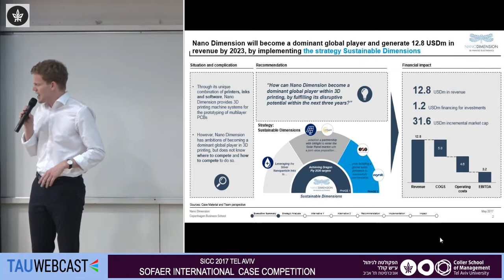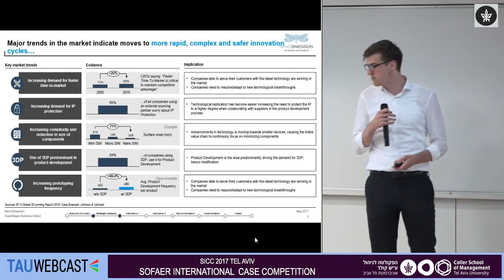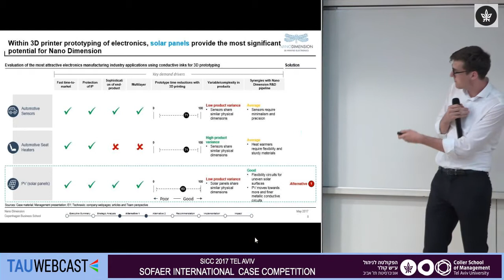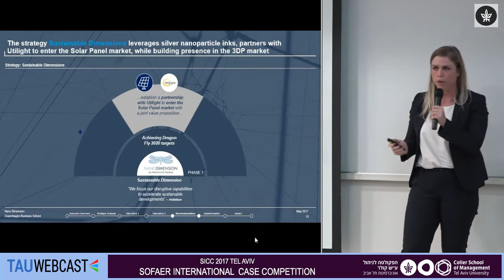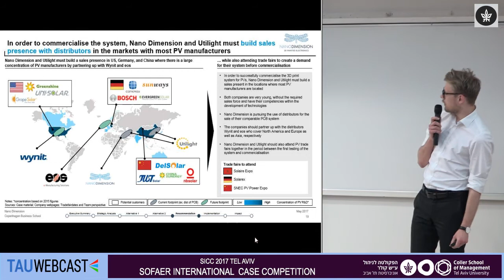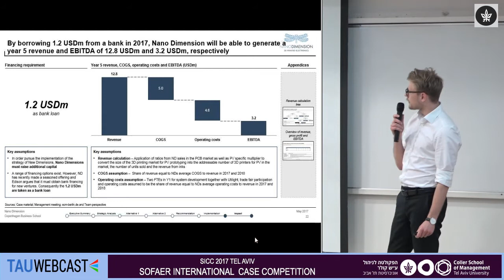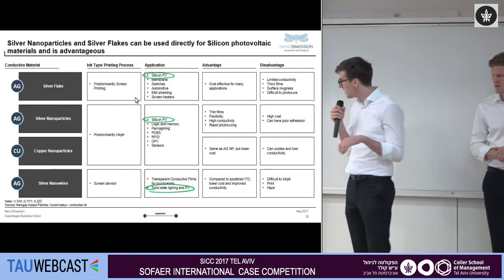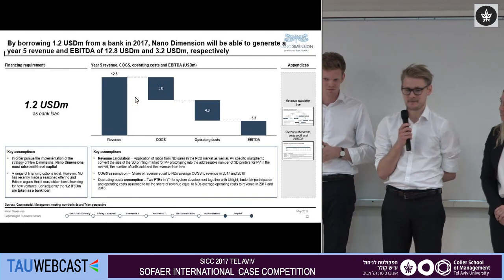First Team: CBS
Sofaer International Case Competition Finals 2017

Coller School of Management
Tel Aviv University
17.5.17